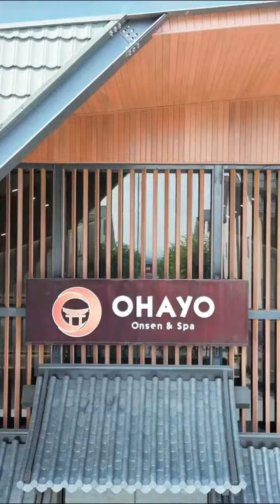Rivew tất tần tật Khoáng Nóng Thanh Thuỷ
❄️🌿 ĐÃ ĐẾN LÚC BẠN CẦN MỘT KỲ NGHỈ ONSEN NHẬT BẢN
Trong số những tài sản giá trị, sức khoẻ là nền tảng của cuộc sống và của tất cả. Bạn có đang lắng nghe cơ thể mình?… Chăm sóc và nuôi dưỡng sức khoẻ từ bên trong - Đây là thời điểm tuyệt vời cho những kỳ nghỉ Onsen Nhật Bản cách Hà Nội chỉ 60’ di chuyển